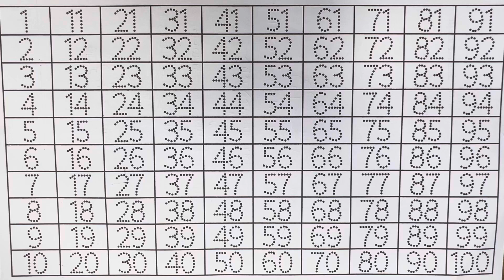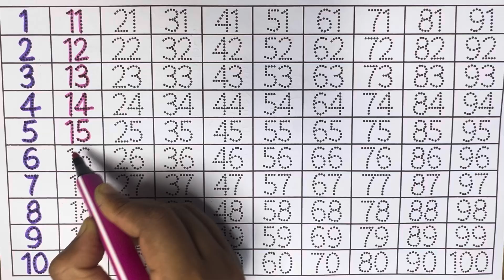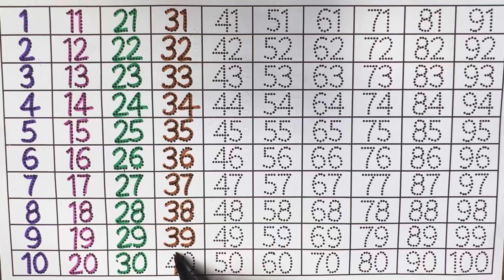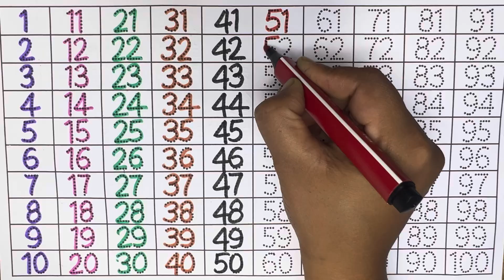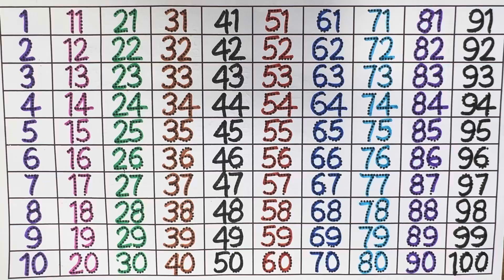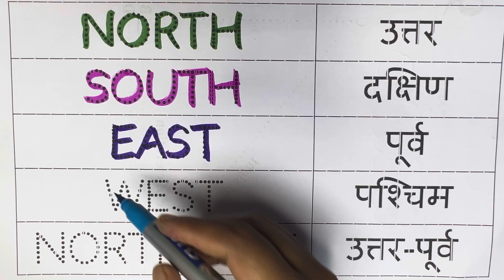गिनती 1 से 100 तक | Counting Numbers | 1 se 100 tak ginti | Number Song | 12345 |kids topper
Your Query 👇

numbers
numbers song
learn numbers
numbers for kids
number song
phone numbers
numbers 1-20
numbers songs
don't call these numbers
123 numbers song
the numbers song
learning numbers
numbers
Ginti
Ginti 1 se 100 tak
Ginti100 tak
Learnto Count
Learn Numbers
गिनतीं